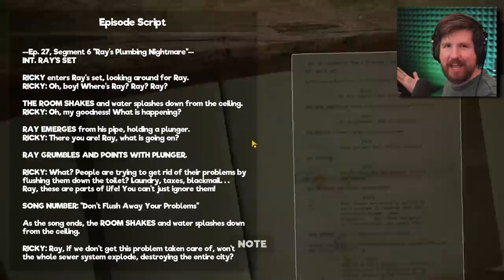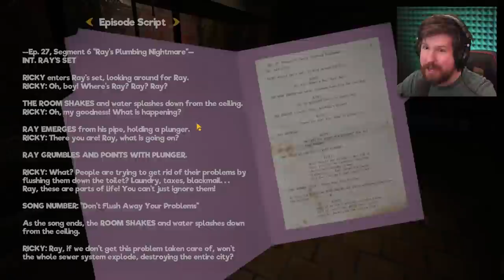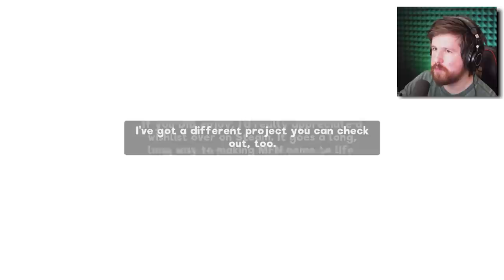The Latest YouTube Bait Horror Game Is Actually Really Good... [My Friendly Neighborhood - Demo]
My Friendly Neighborhood is an upcoming horror game that looks really promising! Excited to check out the full game whenever it releases!